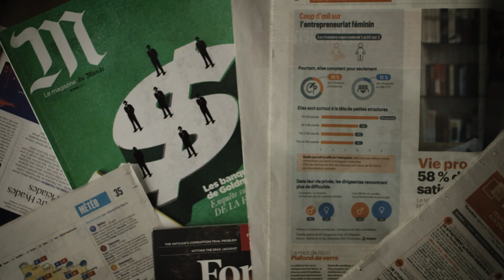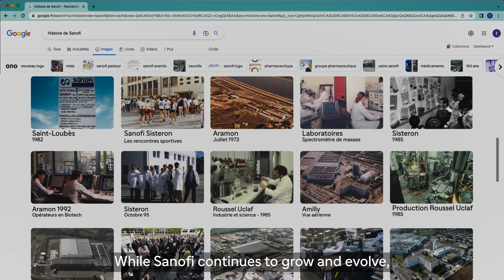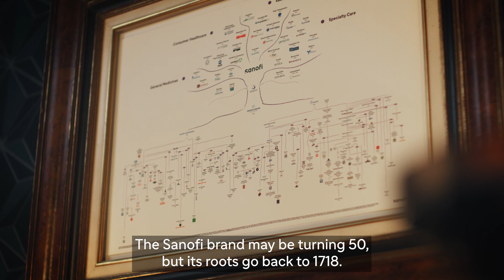Sanofi – Une marque de 50 ans avec des siècles d’innovation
En 2023, Sanofi célèbre le 50ème anniversaire de sa création en France. Ce qui a commencé en tant qu'une aventure entrepreneuriale s’est transformé en entreprise mondiale avec un héritage de centaines d’entreprises du monde entier dont les racines remontent au XVIIIème siècle.